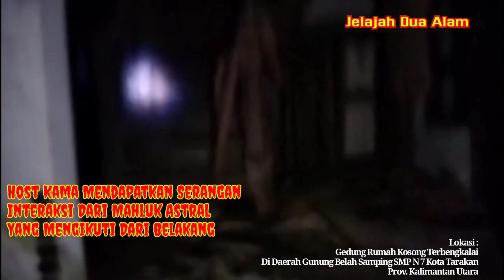SOSOK POCONG DAN KUNTILANAK INTERAKSI PANAS MENYERANG HOST KAMA | JELAJAH DUA ALAM | KOTA TARAKAN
POCONG DAN KUNTILANAK INTERAKSI PANAS MENYERANG HOST KAMA | JELAJAH DUA ALAM | TARAKAN

Interaksi yang terlalu keras dan berhawa panas dari beberapa sosok penunggu gedung tua angker dan menyeramkan di Gunung Belah Kota Tarakan Kalimantan Utara hampir menyebabkan HOST KAMA Team Jelajah Dua Alam tak berdaya, HOST KAMA adalah salah satu anggota YNCI Chapter Kota Tarakan.

Video konten ini REAL (NYATA) tanpa ada setingan apapun dan bertujuan menghibur bagi penikmat video horor.

PENCINTA HOROR !!! Jangan lupa SAKSIKAN LIVE STREAMING PERTUALANGAN HOROR JELAJAH DUA ALAM melalui Fanpage FACEBOOK "JELAJAH DUA ALAM".